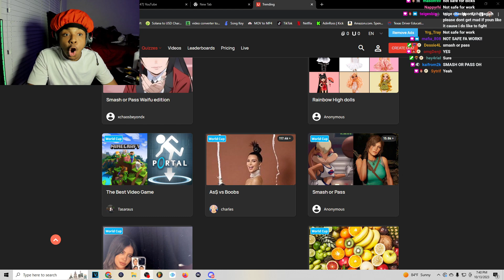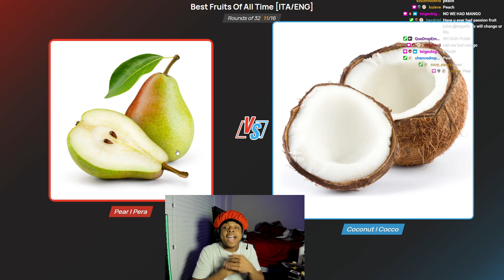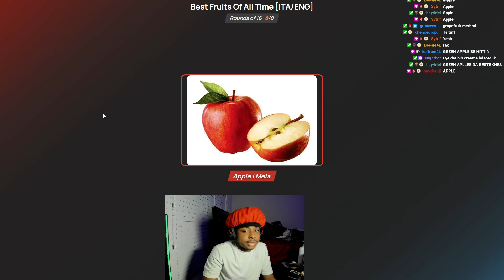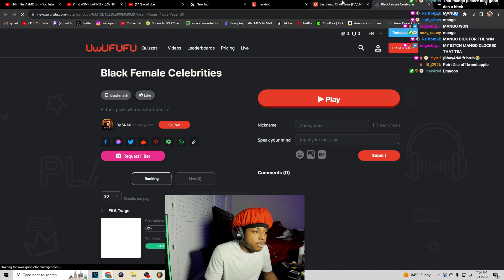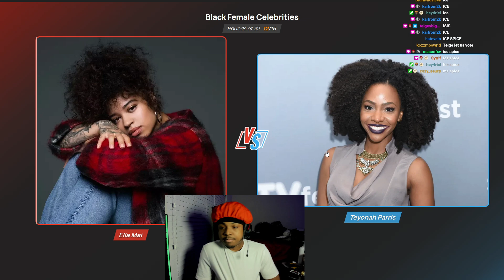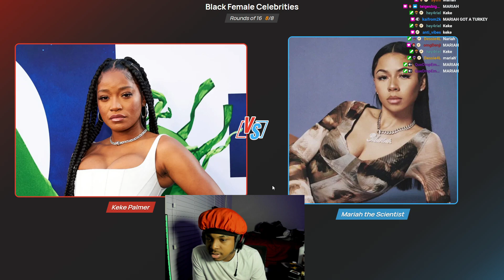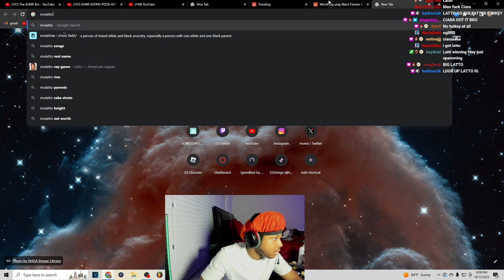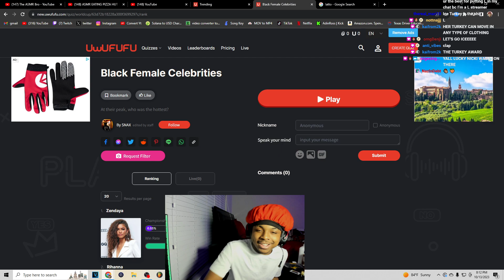Who’s The Badder Celebrity..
I BE STREAMING